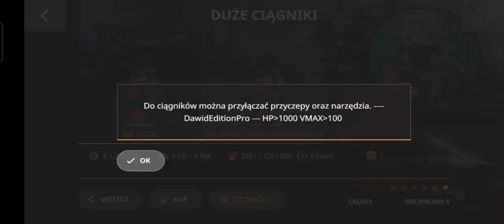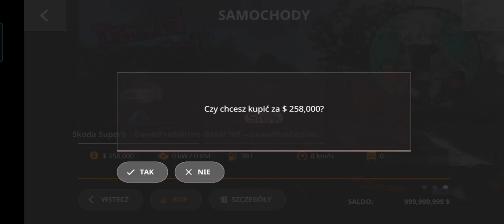BMW M8 and Skoda Superb mods fs20 mods MigPack v2 download apk 5 august full ApK (toplu link)